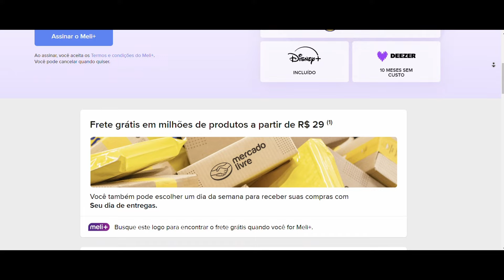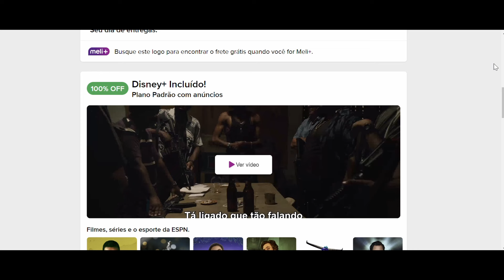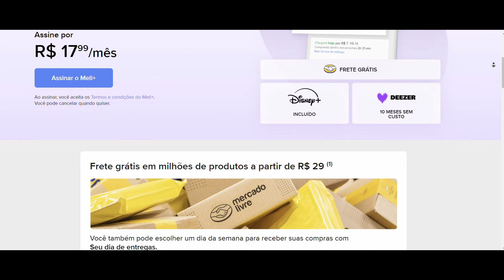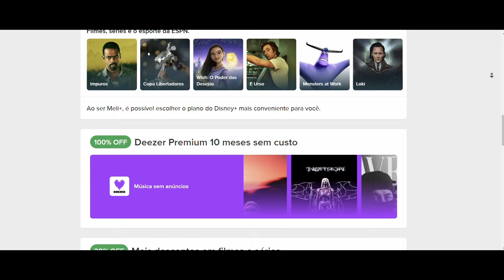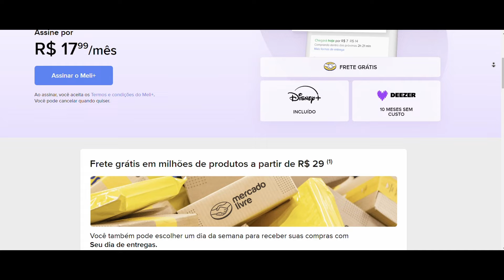🚨 AUMENTO NO PREÇO DO MELI+! Novo Valor Surpreende Usuários! Vale a Pena Continuar Assinando 🤔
O Mercado Livre anunciou um aumento significativo no preço da assinatura do Meli+, seu serviço de streaming e benefícios exclusivos! A partir de 3 de setembro, o valor da mensalidade passa de R$ 17,99 para R$ 27,99. Mas será que esse aumento vem acompanhado de novos benefícios que realmente compensam? 🤔

Neste vídeo, vou explicar todos os detalhes sobre essa mudança, o que esperar da "nova experiência" prometida pelo Mercado Livre e, claro, se vale a pena manter o Meli+ no seu orçamento. Além de acesso ao Disney+, o Meli+ oferece descontos no Max e Paramount+, além de frete grátis em determinados produtos. Será que esses benefícios continuam atrativos com o novo preço?

Deixe nos comentários o que você acha dessa novidade e se vai continuar assinando o Meli+.

Principais tópicos abordados no vídeo:

Novo preço do Meli+ a partir de setembro
O que muda com o aumento da assinatura?
Vale a pena continuar com o Meli+?
Comparação dos benefícios do serviço
A promessa de uma nova experiência para os assinantes
📌 Assista até o final e descubra tudo sobre o Meli+!